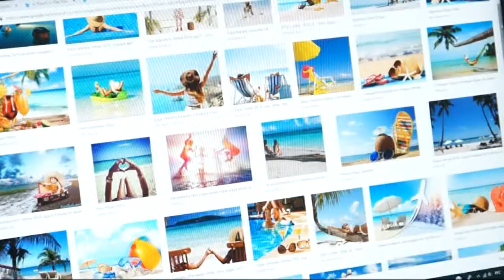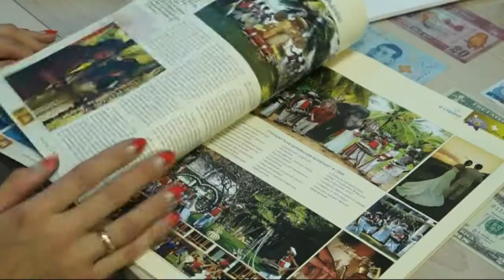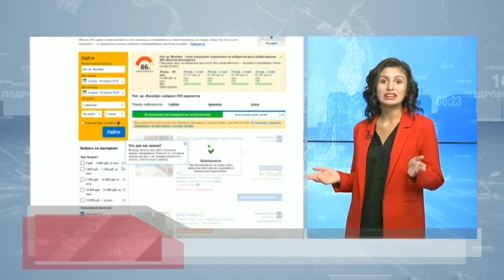Рубрика туризм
Приближаются майские праздники, да и лето не за горами. Новоуренгойцы начинают присматриваться к интересным предложениям на туристическом рынке. Выбор богатый на любой вкус и карман.